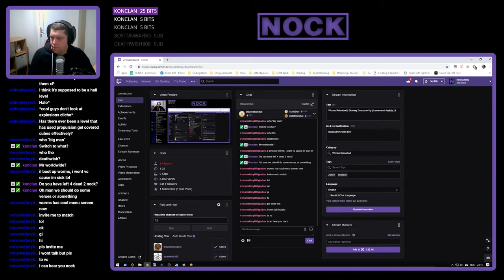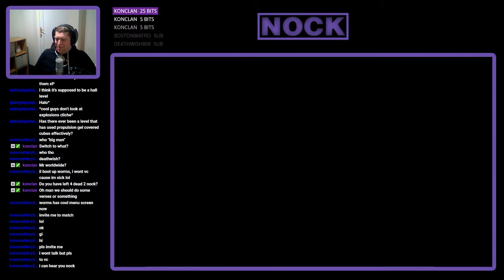Worms Reloaded | My first 4-way | Saturday, December 22nd 2018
Here's the the latest installment of carnage from our worms battles featuring myself, Deathwish808, aloadofcrap  and IronSmeltry.  Want to join us next time?